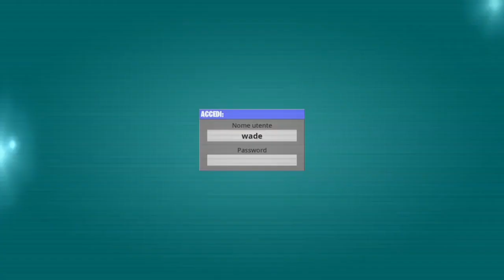17 RICOMPENSE GRATIS DA OTTENERE PRIMA DELLA STAGIONE 3 CAPITOLO 2 DI FORTNITE!